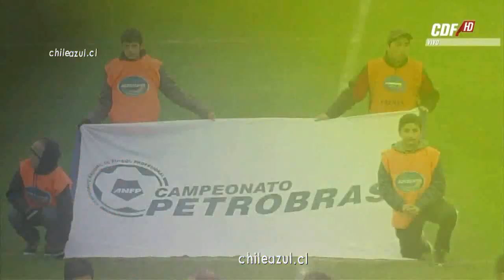1T O'higgins 2 Universidad de Chile 1 Apertura 2012 Final ida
O' Higgins (2): Luis Marín; Yerson Opazo, Julio Barroso, Nelson Saavedra, Alejandro López, Claudio Meneses, Rodrigo Rojas, Ramón Fernández (91', Guillermo Suárez), Luis Pedro Figueroa, Enzo Gutiérrez y Boris Sagredo (75', César Fuentes). DT: Eduardo Berizzo.

Universidad de Chile (1): Johnny Herrera; Paulo Magalhaes; Osvaldo González, José Rojas, Eugenio Mena, Matías Rodríguez, Charles Aránguiz, Marcelo Díaz, Guillermo Marino, Junior Fernández y Ángelo Henríquez (65', Luis Felipe Gallegos). DT: Jorge Sampaoli.

Goles: 1', Juan Rodrigo Rojas (O); 29', Guillermo Marino (U); 72', Alejandro López (O).

Amarillas: 54', Guillermo Marino (O).

Arbitro: Jorge Osorio.

Estadio: El Teniente de Rancagua.